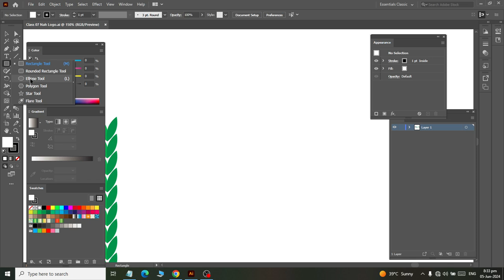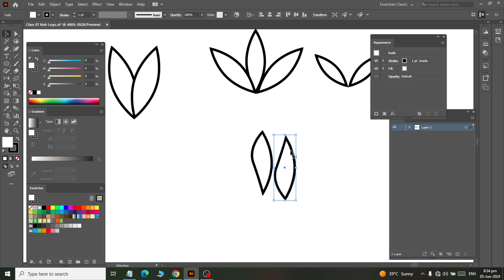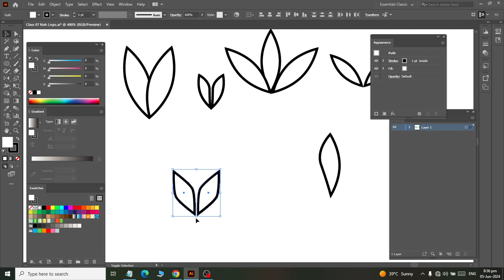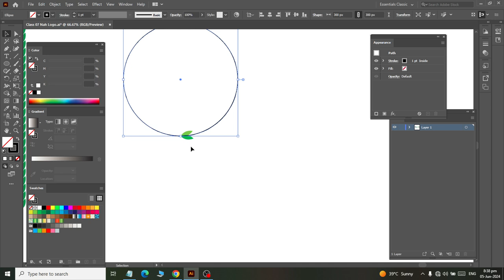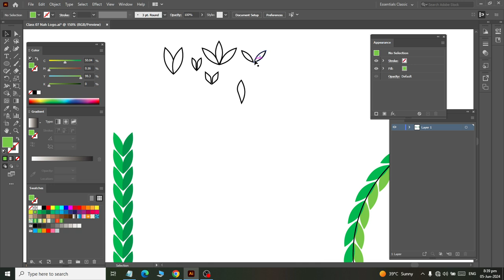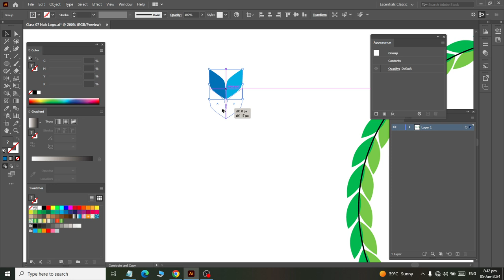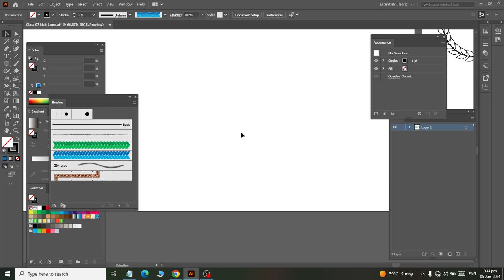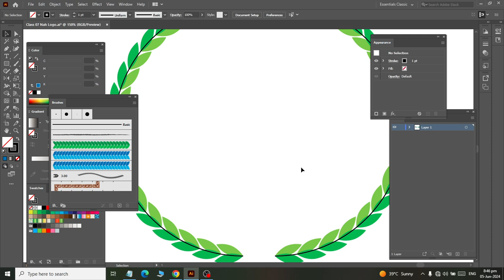Adobe Illustrator How to Create Flowers Bell Sarrounding The Shapes and logo